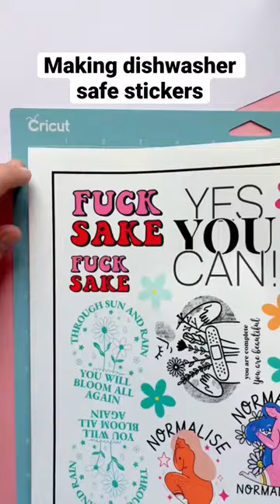The EASIEST way to make dishwasher safe stickers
Making dishwasher safe stickers with a @Cricut is so easy!!

Tools & Materials:

• An ink jet printer
• Cricut Explore Air 2
• Weather Proof Glossy sticker paper from onlinelabels.com
• Clear book laminate sheets
• Cricut mat
• Weeding tool
• Squidgee tool